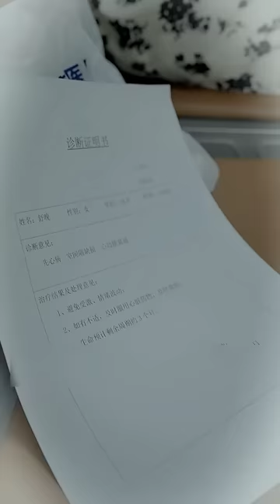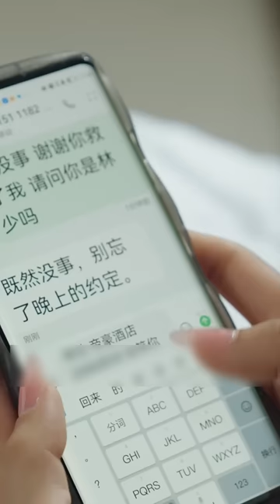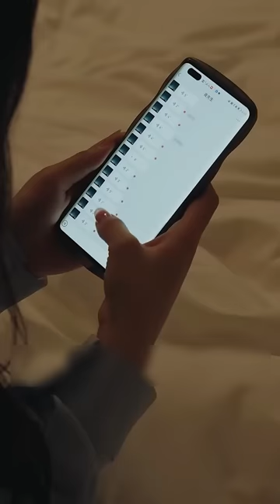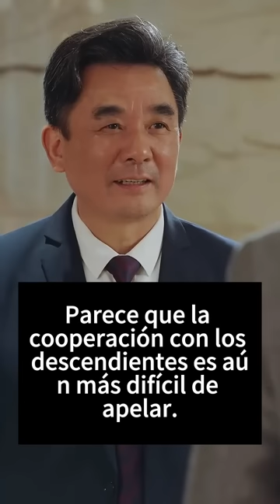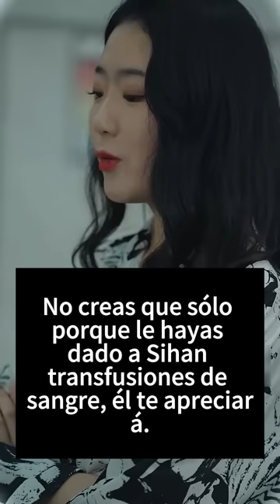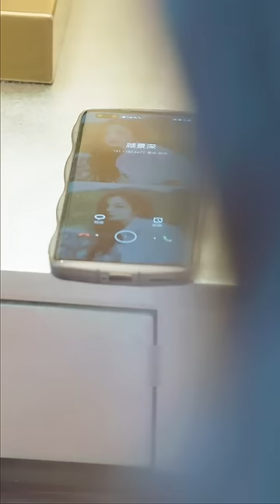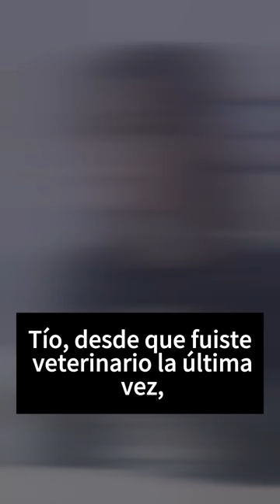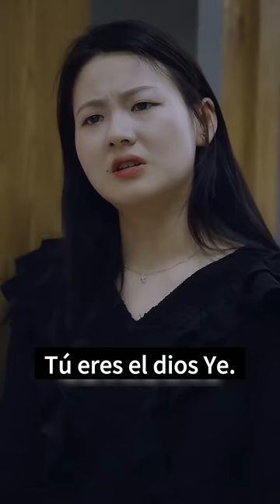El CEO consideraba a Cenicienta como su objeto sexual, ¡pero no pudo evitar enamorarse de ella!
Historia Tecnología Viajes Ciencia ficción#Militar#Diosa